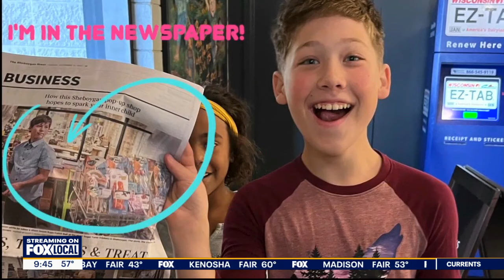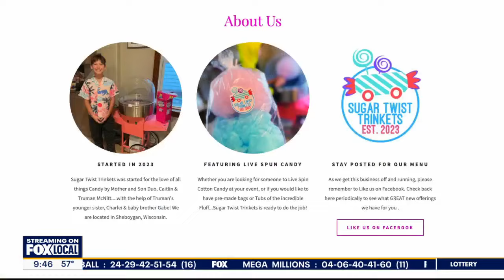Kohler boy's candy business is sweet as can be | FOX6 News Milwaukee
Truman McNitt said when he was just 10, he asked his mom if he could start his very own business.